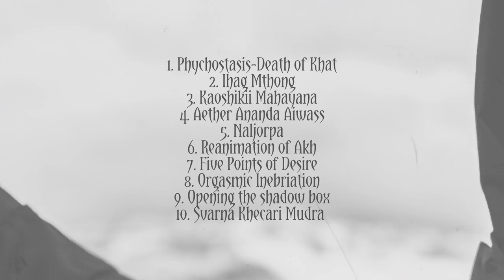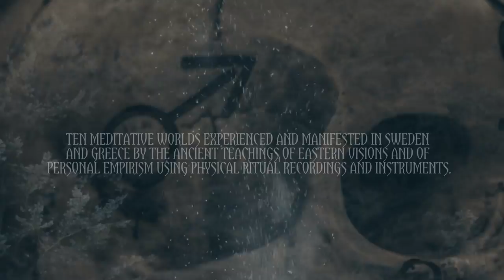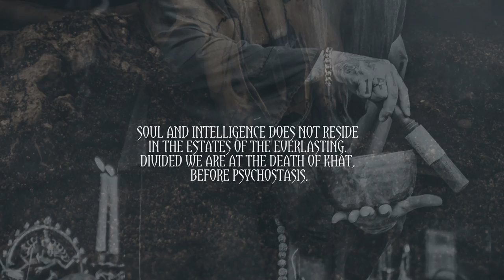SHIBALBA - Psychostasis - Death Of Khat (Official Album Trailer)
Shibalba's new album "Psychostasis - Death Of Khat" is due out on April 30th via Agonia Records.

Video created by the Undergrounded Crew (Sebastian Dorner & Anna Apostata).

Tracklist:
1. Phychostasis-Death of Khat
2. Ihag Mthong
3. Kaoshikii Mahayana
4. Aether Ananda Aiwass
5. Naljorpa
6. Reanimation of Akh
7. Five Points of Desire
8. Orgasmic Inebriation
9. Opening the shadow box
10. Svarna Khecari Mudra